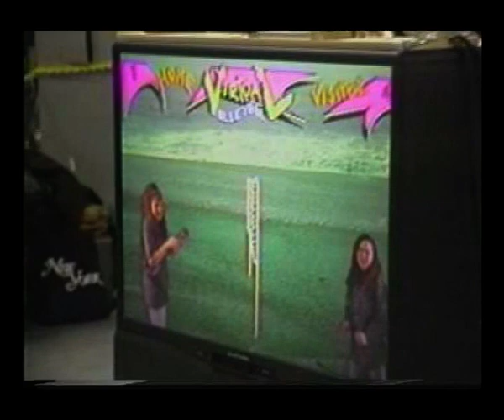InVideo - Virtual Volleyball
Mutli-media recording artist/producer, Dean Friedman, created the world's first VR (Virtual Reality) video game for TV, 'Eat-a-Bug', which aired on Nickelodeon TV's 'Total Panic'. Subsequently, his company, InVideo, produced VR game segments for TV, Theme Parks, Science Museums and Children's Museums around the world.

Virtual Volleyball was produced by Dean Friedman / InVideo for the COSI Museum, Columbus OH, and has subsequently been reproduced at museums around the world.